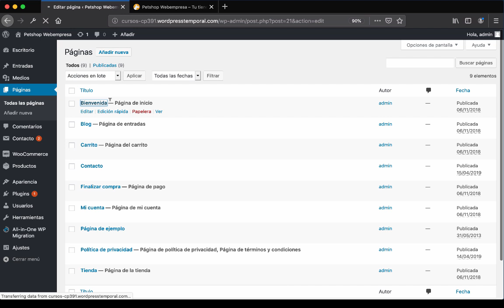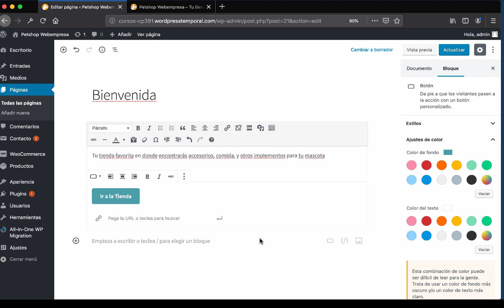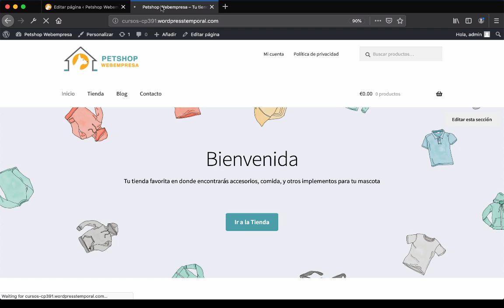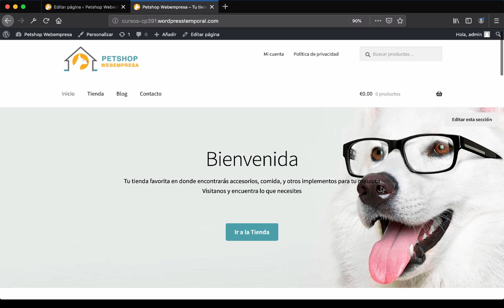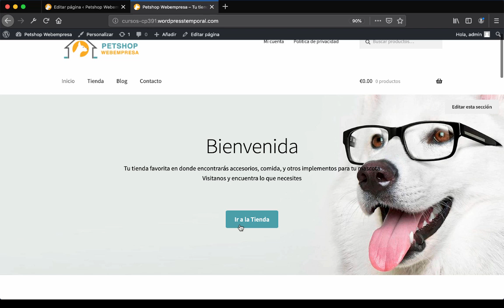Curso de WooCommerce básico 🛒 - Personalización de la sección “bienvenida”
[LECCIÓN 9 💡] *Personalización de la sección “bienvenida”*

Vídeo sobre la configuración de la sección “bienvenida” o página de inicio en WooCommerce para mostrar información personalizada: título, textos, imagen, etc.

*SIGUIENTES LECCIONES 🎓 Curso de WooCommerce básico (25 lecciones)*

*LECCIONES ANTERIORES 🎓 Curso de WooCommerce básico (25 lecciones)*

SÍGUENOS